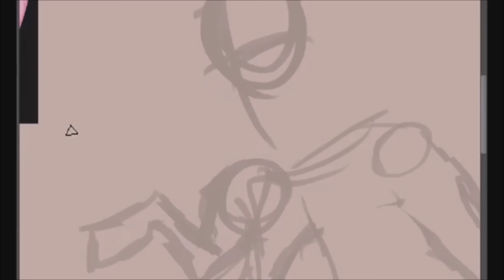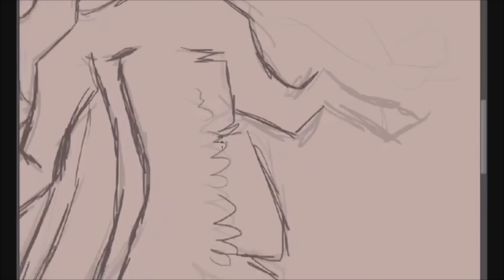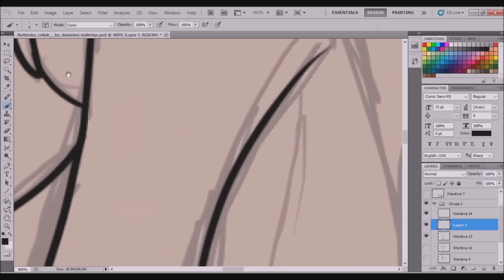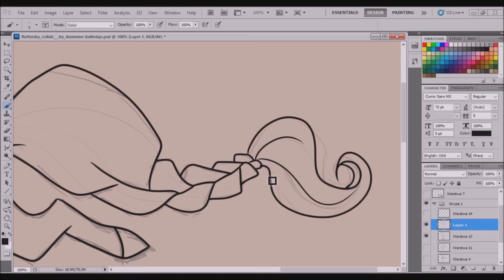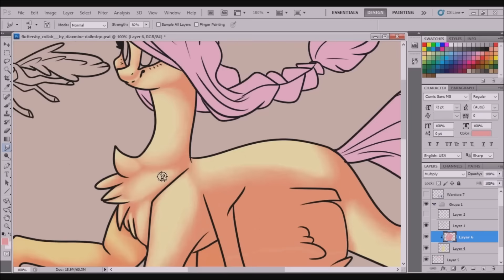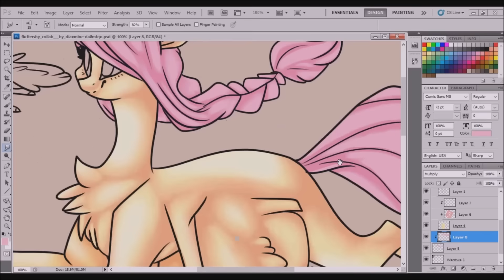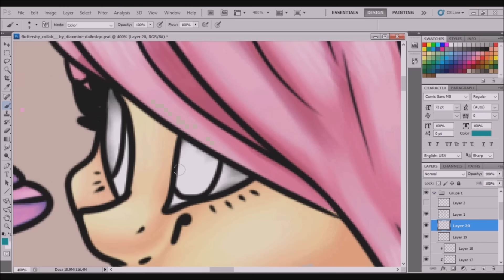Collab with Diaxmine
she sketched, I lined and coloured(you can see the programs change lol, I use CS5 and she uses CS6)

songs:  "Lone Digger" by Caravan Palace, and "Clap Your Hands" by Parov Stellar

programs featured: Photoshop CS6 and CS5, HyperCam2, and Windows movie maker

devices: Wacom Intuos Draw, and a Lenovo Ideapad(i don't know what Diaxmine uses)